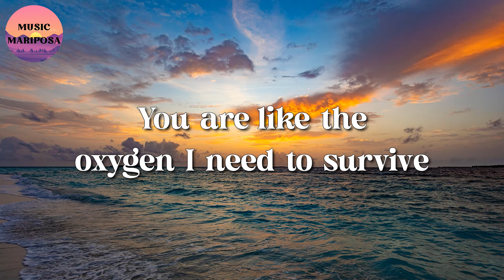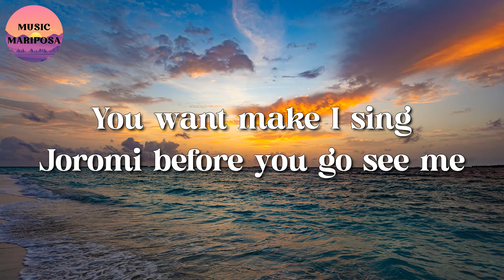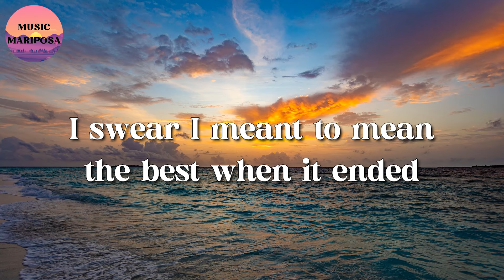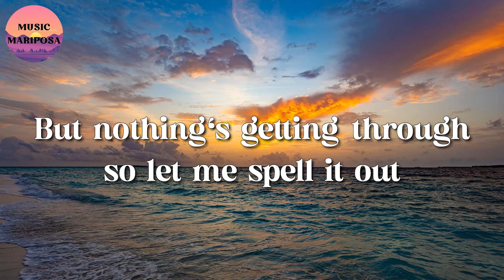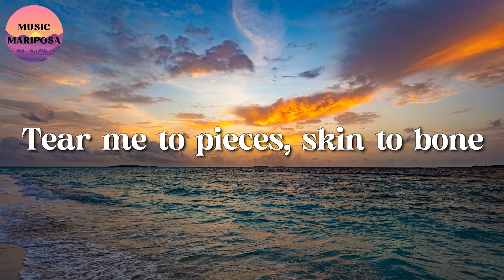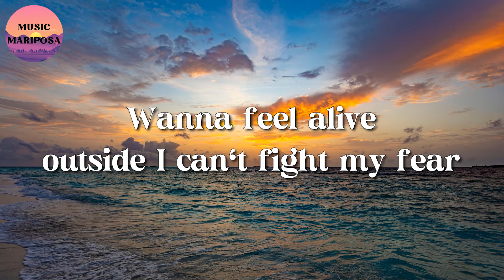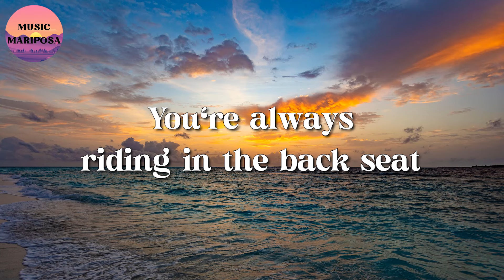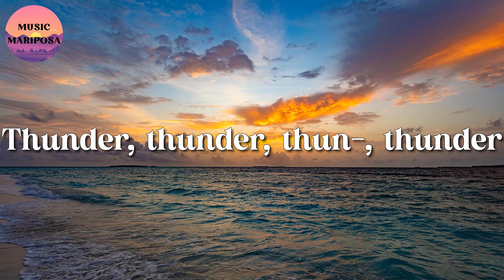CKay - Love Nwantiti || GAYLE, Billie Eilish, Imagine Dragons (Lyrics)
🎤 Love Nwantiti Lyrics:

Yeah
Ah-ah-ah-ah-ah-ah
Ah-ah-ah-ah-ah-ah, ah-ah-ah
Ah-ah-ah-ah-ah-ah
Ah-ah-ah-ah-ah-ah, ah-ah-ah
Ah-ah-ah-ah-ah-ah
Ah-ah-ah-ah-ah-ah, ah-ah-ah
Ah-ah-ah-ah-ah-ah
Ah-ah-ah-ah-ah-ah
Ah-ah-ah-ah-ah-ah, ah-ah-ah
Ah-ah-ah-ah-ah-ah
Ah-ah-ah-ah-ah-ah, ah-ah-ah
Ah-ah-ah-ah-ah-ah
Ah-ah-ah-ah-ah-ah, ah-ah-ah
Ah-ah-ah-ah-ah-ah
Ah-ah-ah-ah-ah-ah, ah-ah-ah